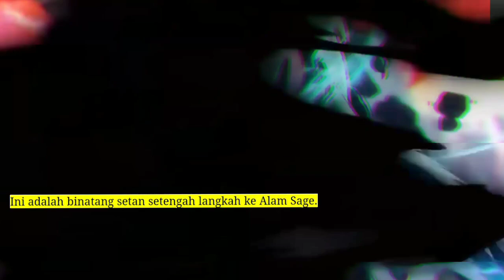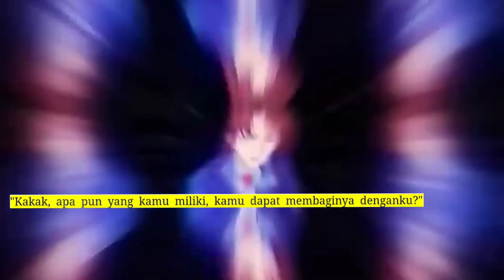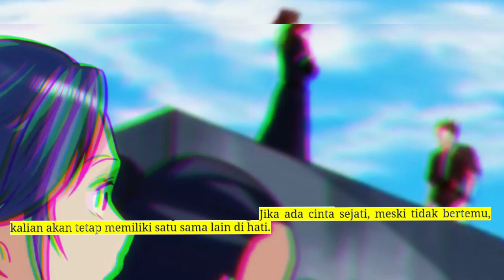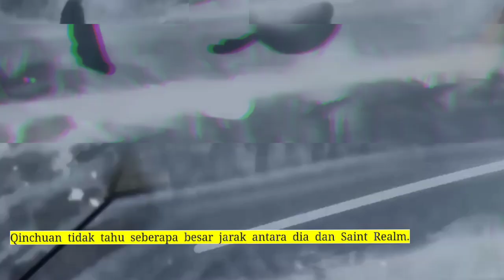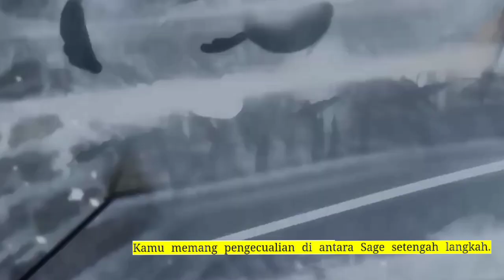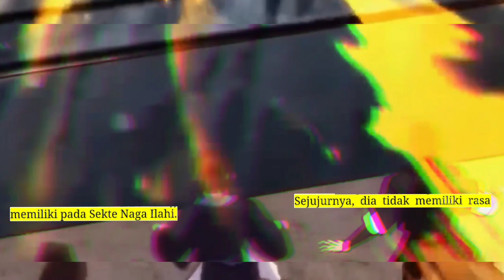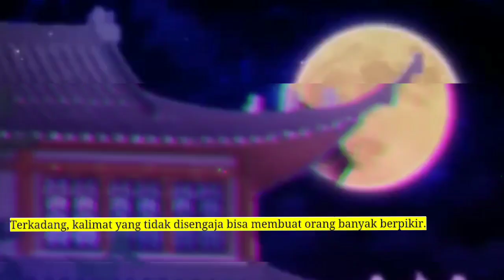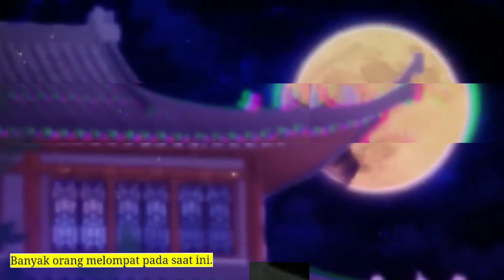Sembilan Domain Kaisar Dewa 128